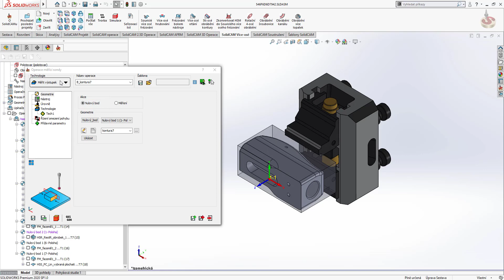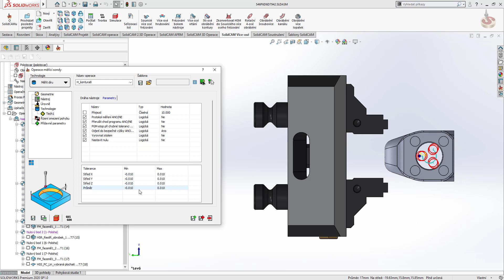Sonda - integrovaný modul v SolidCAM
V SolidCAMu integrovaný modul Sonda umožňuje definici nulového bodu (ustavení) a kontrolní měření na stroji (měření).
Ovládání sondy na CNC stroji umožňuje ustavení obrobku a snadné a rychlé měření kvality obrobků přímo na stroji bez toho, aniž byste ji odepínali. Sonda také poskytuje podporu kontroly nástroje.

Plná vizualizace všech pohybů sondy pomocí simulace stroje SolidCAMu zamezuje jakémkoliv potencionálnímu poškození měřící sondy.
Pomocí snadného výběru měřené geometrie z objemového modelu a podpora širokého rozsahu cyklů sondy s uživatelem definovanými parametry zajistíte efektivnější chod vaší výroby.